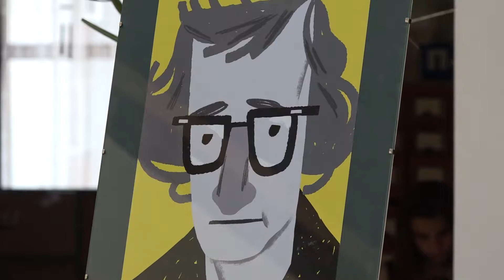Рівненський художник презентував ілюстрації видатних режисерів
Портрети Сергія Параджанова, Хаяо Міядзакі, Вуді Алена та інші видатних режисерів зумів ілюструвати молодий рівненський художник Антон Філик. Вже вдруге він презентує свої роботи та розповідає, що ілюстрацією почав займатися ще з дитинства. Кінематографом цікавився ще будучи в університеті, тому мав на меті зобразити улюблених режисерів по-своєму, та показати це суспільству.